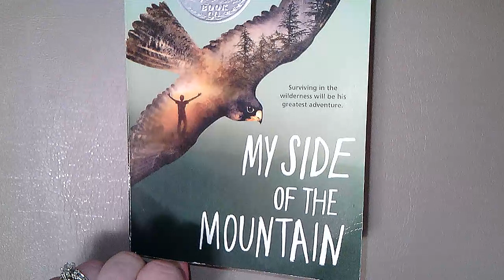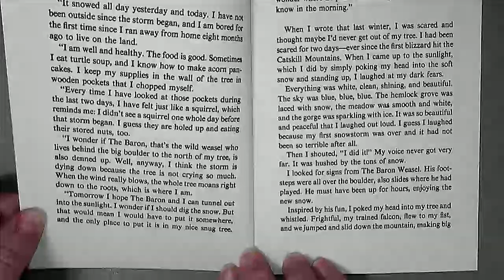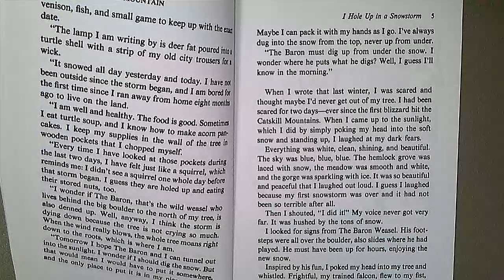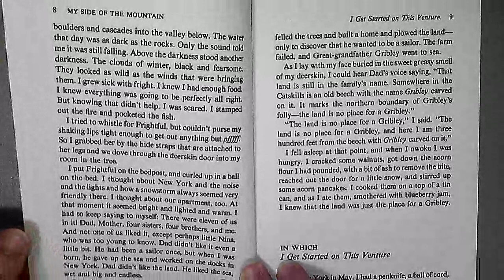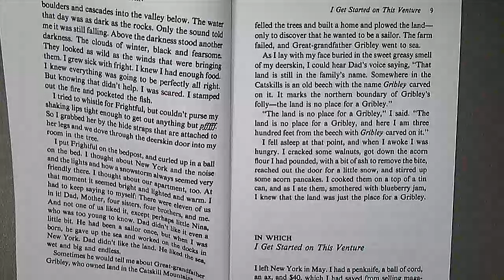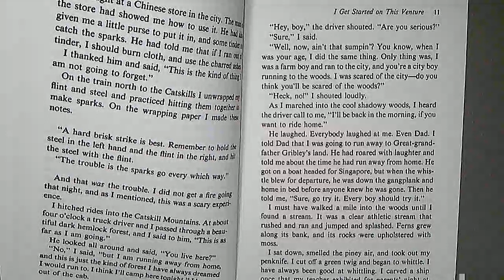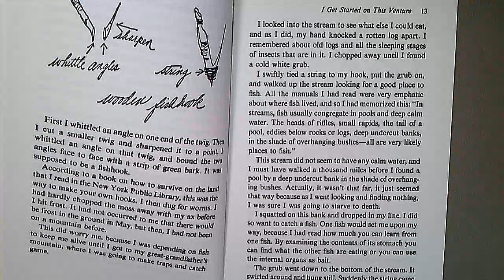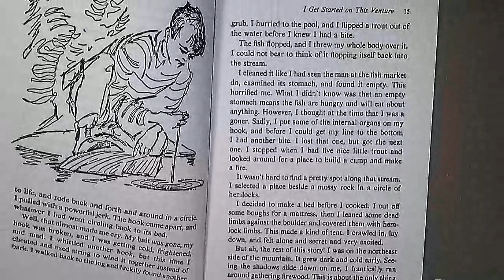My Side of the Mountain, Video 1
My Side of the Mountain, Chapters 1 and 2. Video 1.